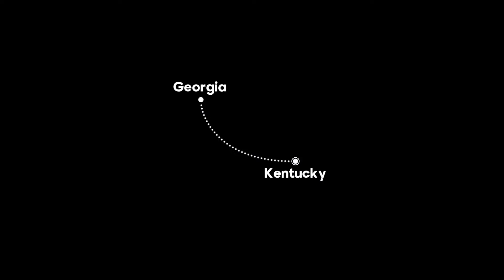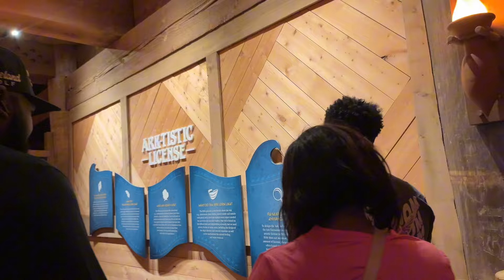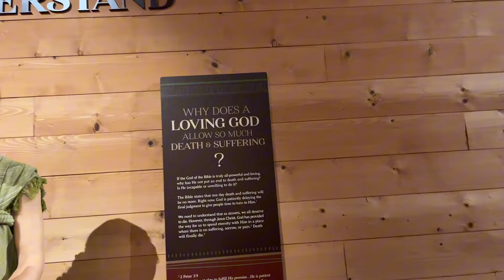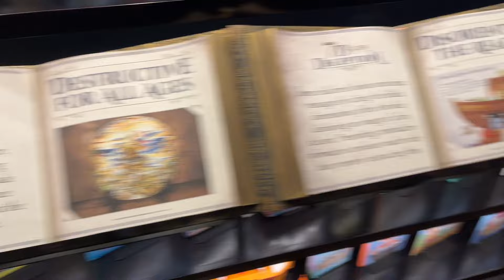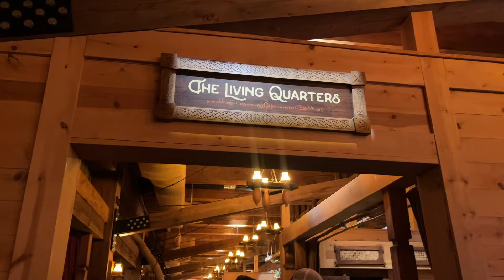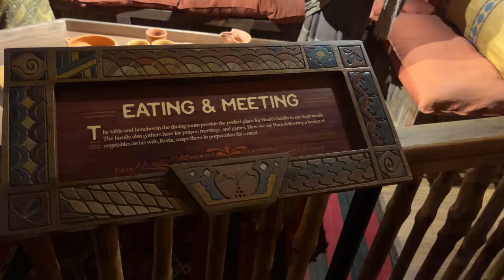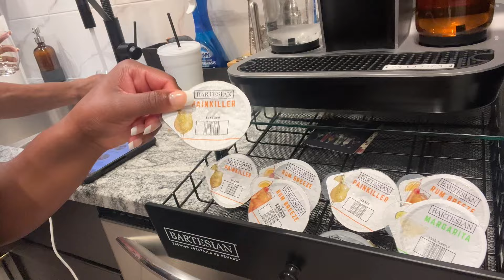VLOG | WE TOOK A ROAD TRIP TOO KENTUCKY & OHIO| ARK ENCOUNTER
hey everyone :)), thank you for watching this video. also thank you to everyone who has been supporting my channel, liking subscribing sharing! i appreciate it so much thank you for 2.2k subscribers!!! I hope you guys enjoy and have a wonderful week :)

about me
 ☆ age - 20
 ☆ birthday - August 29
 ☆ live - Augusta Ga
 ☆ US. Army  | 68T
 ☆ film with - sony zv1f
 ☆ favorite colors - grey & blue